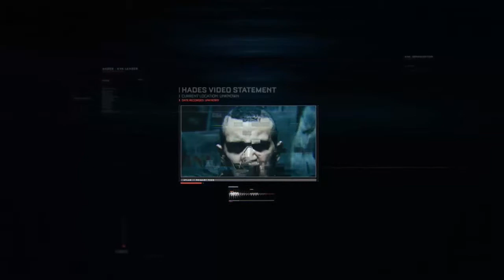CallofDuty Advanced Warfare#4 (Deutsch)